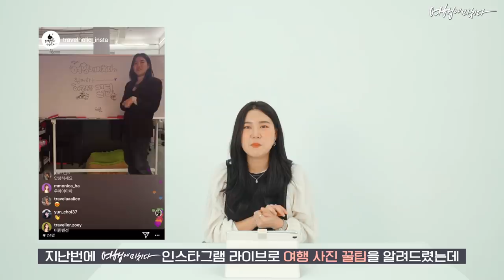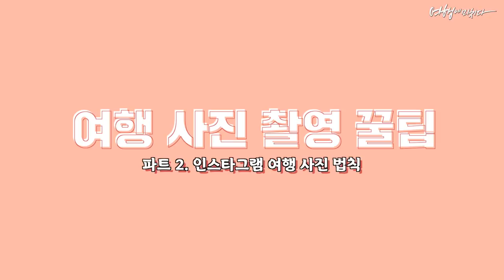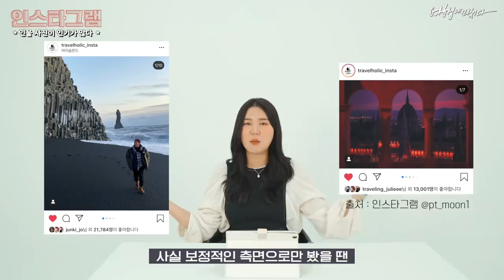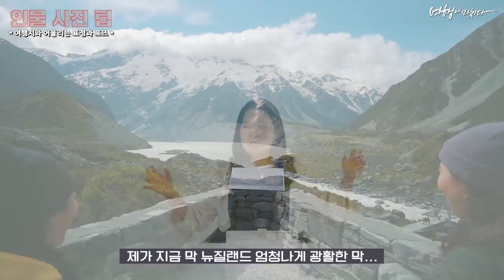📸찍어주고도 욕 먹는 똥💩손들 모여라! 여행 사진 꿀팁! [촬영편]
같이 여행가면 화딱지나게 찍어주는 똥손친구덜
이거 보고 따라하면 사진 똥손 탈출 성공~!

더 많은 여행에미치다 콘텐츠를 보고 싶다면?

MB01DKIHIG5JOMW